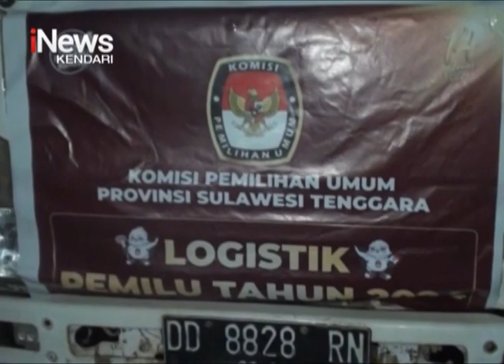KPU Sultra Mulai Distribusi Logistik Pemilu 2024 pada 17 Kabupaten/Kota, Tahap Pertama Bilik Suara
iNews Sultra, 18 Oktober 2023